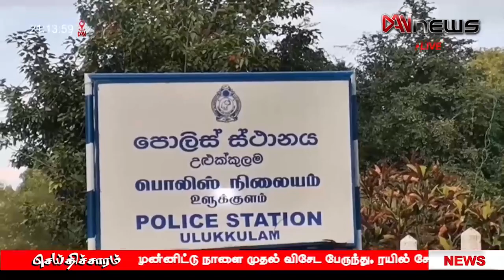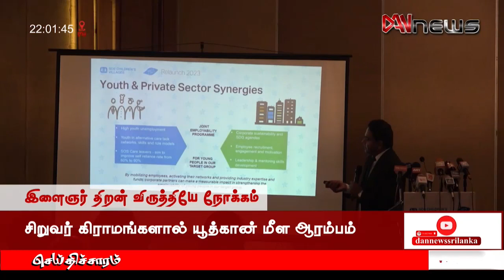டான் NEWS@09 செய்திகள் | 21.12.2023